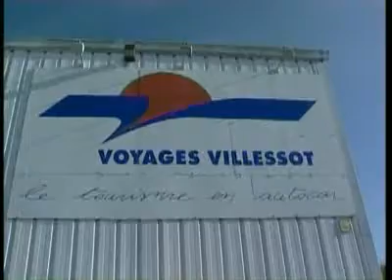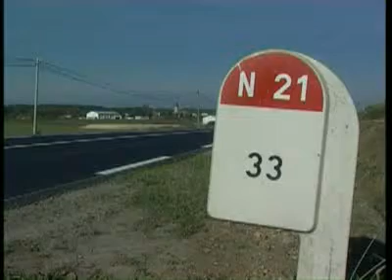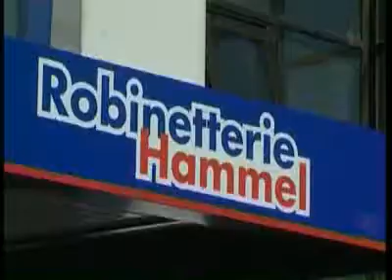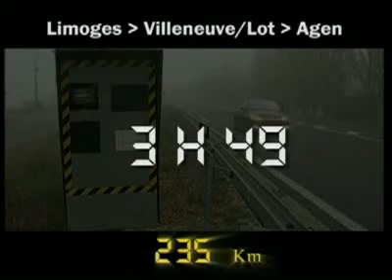Projet Euro 21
La Chambre de Commerce et d'Industrie de la Dordogne est investie dans des actions régulières de mobilisation en faveur du désenclavement du territoire par le rail et la route.
L'association Euro 21, qui regroupe les CCI françaises et espagnoles situées sur l'axe de la RN21 de Limoges aux Pyrénées, poursuit son lobbying pour inciter les pouvoirs publics à initier la mise à 2X2 voies de la RN 21 sous couvert d'une autoroute concédée